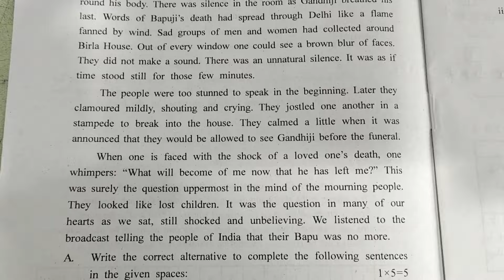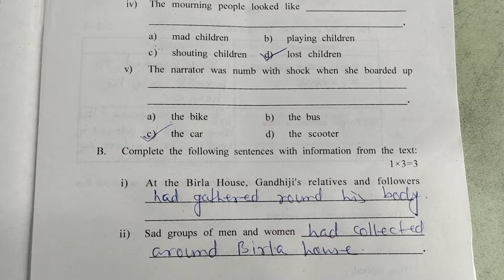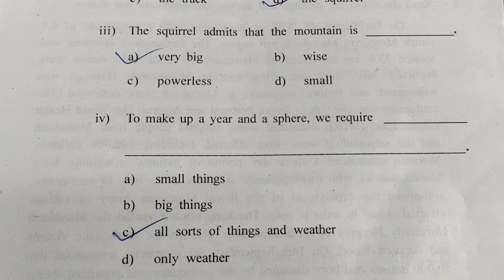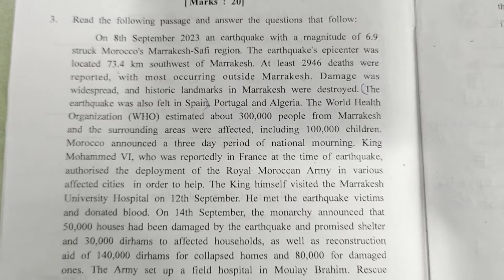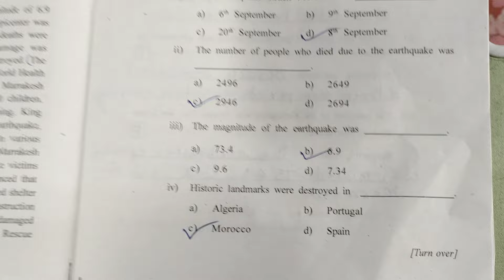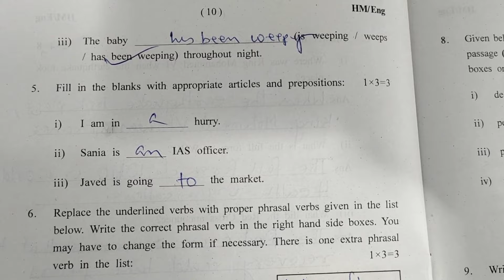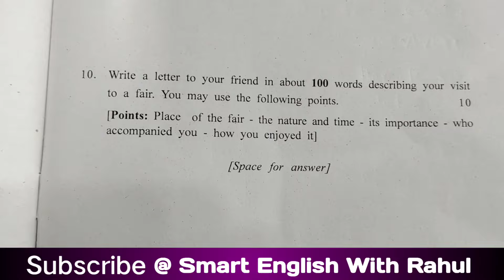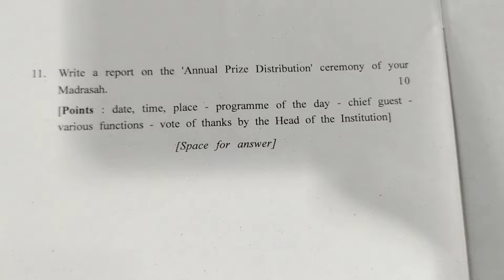High Madrasah English 2024 Question & Answer | ২০২৪ হাই মাদ্রাসা ইংরেজি প্রশ্ন ও উত্তর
About this video: In this video I have solved 2024 High Madrasah English Question. You can .see the question and it's answer here.